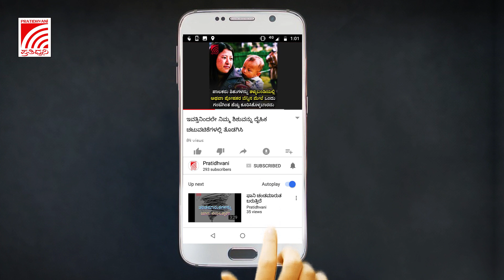ಸೀಲ್‌ಡೌನ್‌ ಉಲ್ಲಂಘಿಸಿ ಗೂಂಡಾಗಿರಿ ನಡೆಸಿದವರ ವಿರುದ್ದ ಕಠಿಣ ಕ್ರಮಕ್ಕೆ ಸಿಎಂ ಆದೇಶ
ಕರೋನಾ ಸೋಂಕು ಹರಡುವ ಭೀತಿಯಿಂದ ಸೀಲ್‌ಡೌನ್‌ ಮಾಡಲಾಗಿದ್ದ ಪಾದರಾಯನಪುರದಲ್ಲಿ ಭಾನುವಾರ ನಡೆದ ಗೂಂಡಾಗಿರಿಯನ್ನು ತೀವ್ರವಾಗಿ ಖಂಡಿಸಿರುವ ಸಿಎಂ ಯಡಿಯೂರಪ್ಪ, ತಪ್ಪಿತಸ್ಥರ ವಿರುದ್ದ ಕಠಿಣ ಕ್ರಮ ಜರುಗಿಸಲು ಆದೇಶ ನೀಡಿದ್ದಾರೆ.